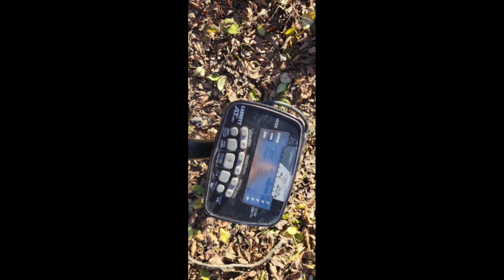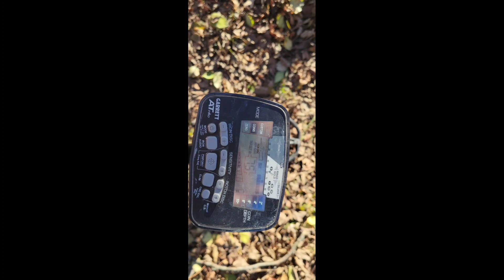GP Pointer Review